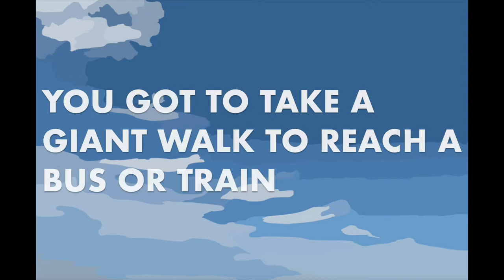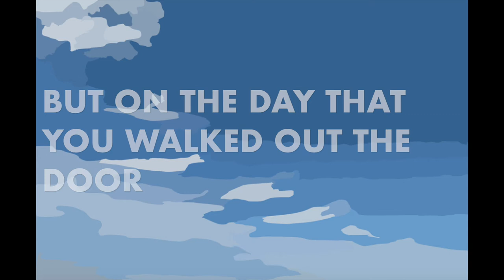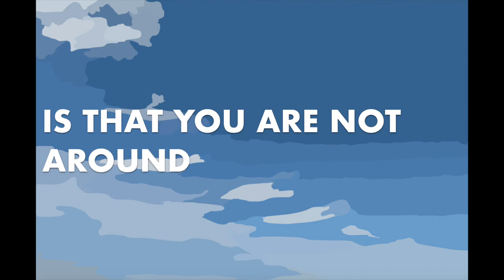Problems in My Place